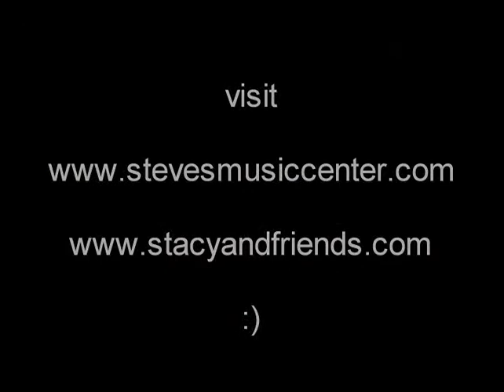Stacy and Friends - Tom: All along the Watchtower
Stacy and Friends Musicians' Gathering, Rock Hill, NY...March 25, 2010.
"All along the Watchtower" cover... Tom Byrne on vocals and acoustic guitar, Ray on bass, Steve on guitar, Greg on sax